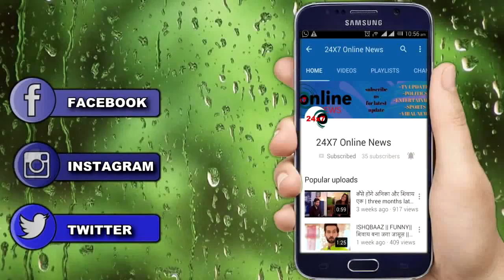NAZAR || UPCOMING || PIYA को दूसरे लोक में मिलेगा MOHANA की मौत का राज़